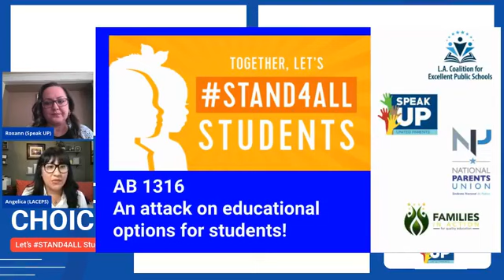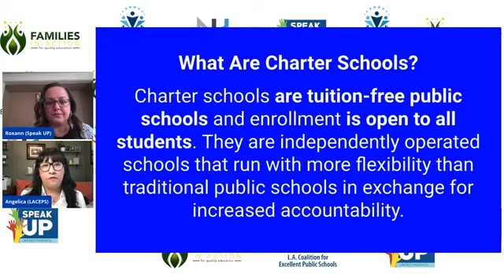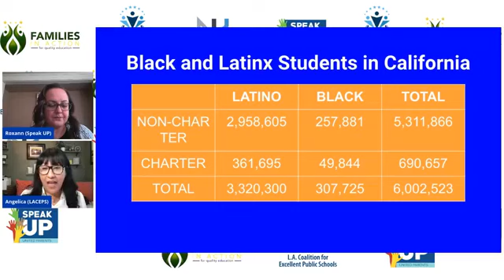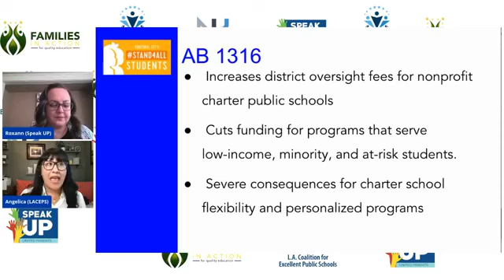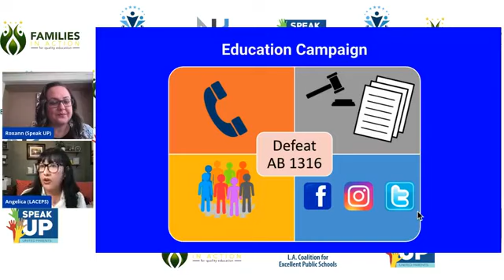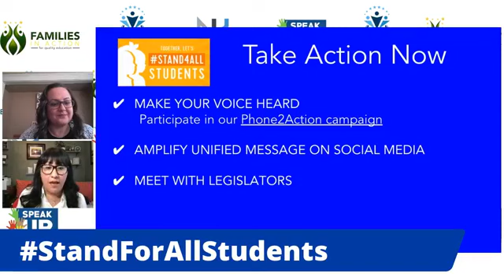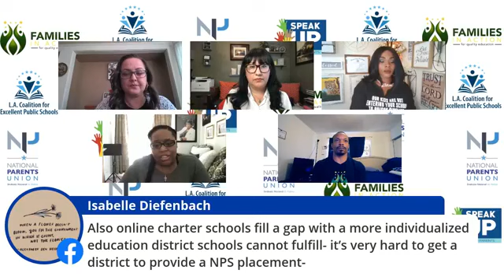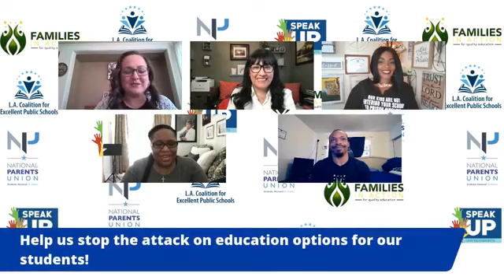California AB1316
Why parents and families are saying NO to AB1316 and yes to quality education. Our children deserve a future and hope. May 21 - virtual panel discussion on AB1316 with Angelica Solis-Montero, Executive Director at LA Coalition for Public Schools, Michael McDaniel Jr., Family Organizer at Families in Action for Quality Education and Christina Laster,
Director of Policy & Legislation at National Parents Union. This harmful bill will take money out of the classroom and away from flexible learning options. Learn what you can do to save school choice.